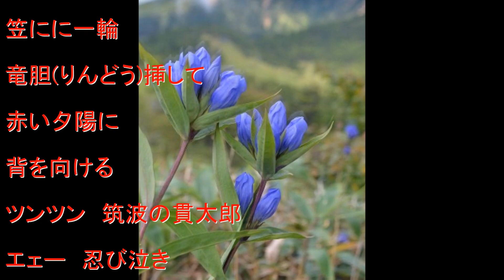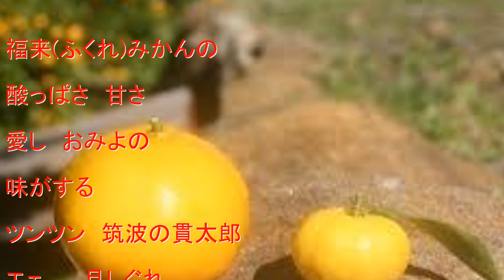筑波の寛太郎 ／ 福田こうへい ／ 藤三郎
🎋『訂正』筑波の寛太郎の『寛』が『貫』になっていました訂正します。字幕は直せないのでそのままです。 2020年6月22日🎋

2020年6月10日　絶賛発売中🩸

高音質カラオケは『レコチョク』にて購入

作詞 : 松岡弘一　作曲 : 水森英夫　編曲 : 伊戸のりお

🚨カップリング曲は『あれが沓掛時次郎』です🌾

🎨水森英夫先生のワンポイントアドバイス🎨
全体的に、明瞭にリズムに乗りながら、歌詞を聴き手に伝える事を意識して歌いしょう。楽しく歌えるように心掛けると、グッと良くなるでしょう🌾

自宅録音🏠
編集 yuuji